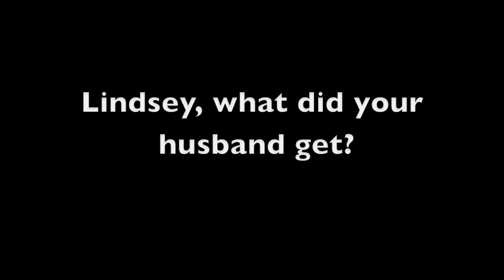A Lindsey Vonn and Maria Riesch Christmas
Maria gives Lindsey a very thoughtful Christmas present while Thomas gets a pair of Superman underwear! December 2010.